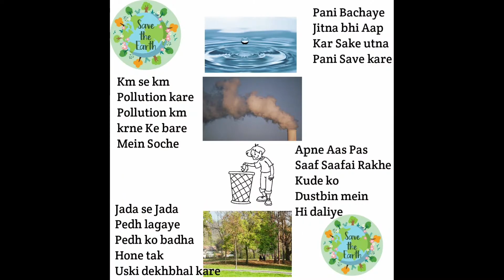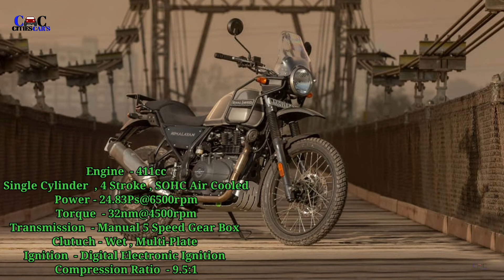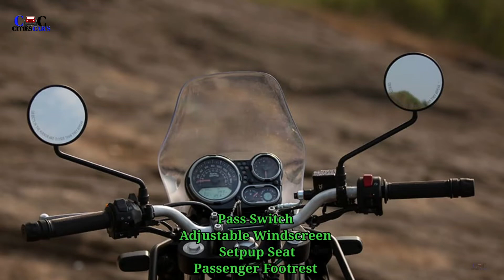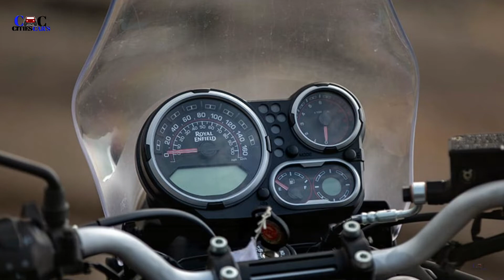Royal Enfield Himalayan Bs6 Rock Red Top Model Full Details This Bike IN Video Hindi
Hello ,

About video  - Dosto aaj ki video bataya Gaya hai Royal Enfield Himalayan Bs6 Rock Red Bike ke bare mein I hope aap sabhi ko yeh video Pasand Ayegi Thank you

Royal Enfield Himalayan Bs6 Rock Red
Royal Enfield bike
Royal Enfield